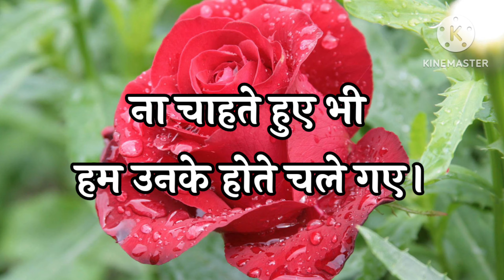Ek Tere Bina Apna Koi Nhi | Dil Chune Wali Shayari | Romantic Hindi Love Shayari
punjabi shayari
3d handwriting kaise banaye
samanya gyan
fact of world gyaan ki baate
sundar likhabat
baenagli handwriting
motu patlu
Entertement videos
inforamation videos
bestshayariforlovewriting
sadloveshayariwriting
easyandbeautifulcalligraphy
motivationalshayarichainal
sadshayariwritininhindi
beautifulhandwritingpractice